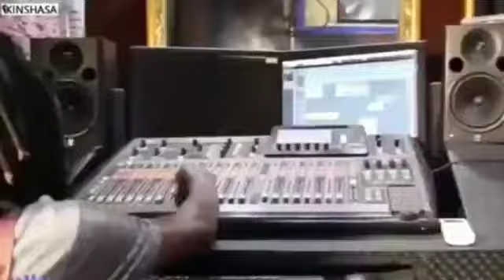afro petage prophète Denis lesi bientôt disponible